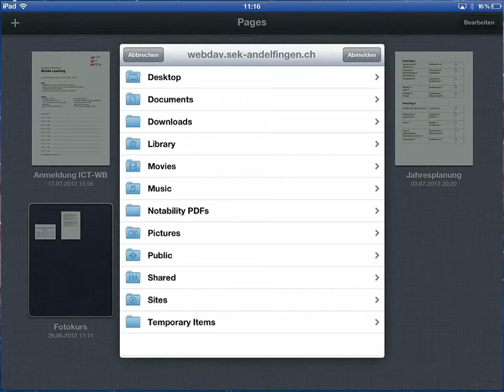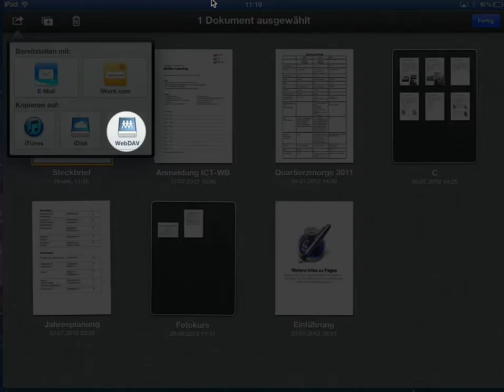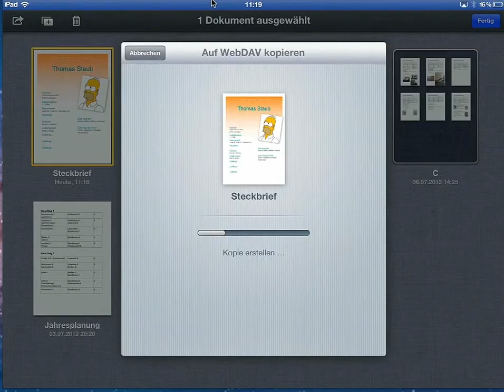Pages und WebDAV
Dateien auf dem iPad von Pages hochladen oder von einem externen Server herunterladen.